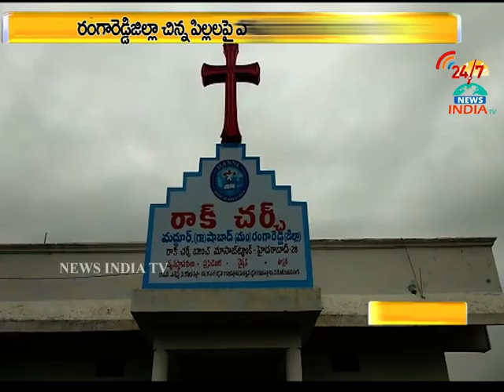hostel warden harasment_rangareddy_INDIA TV Telugu